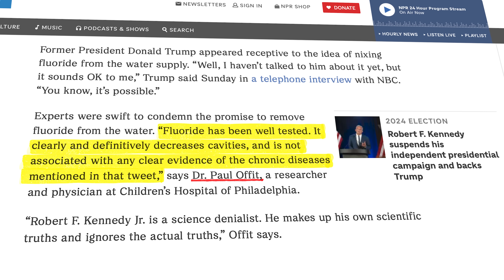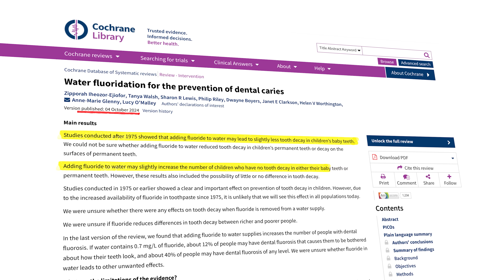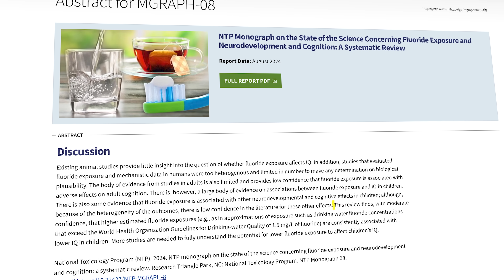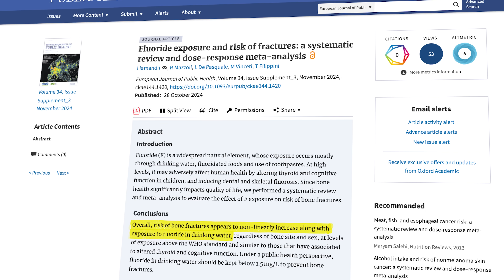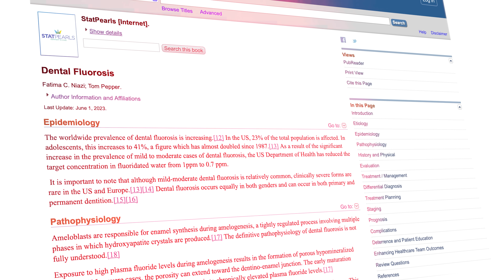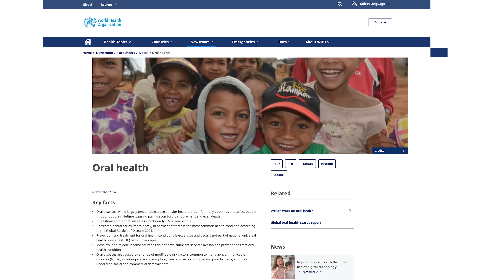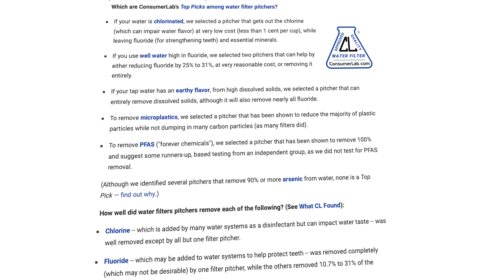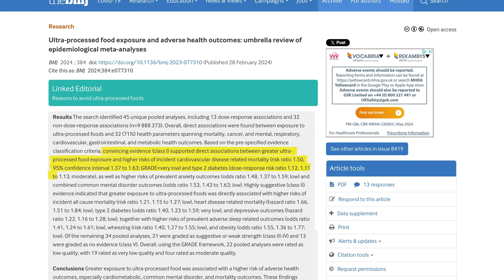“Fluoride is associated with IQ loss” - My Response to RFK Jr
RFK Jr, the soon to be Secretary of Health, has recommended that fluoride should be removed from drinking water, calling it an “industrial waste associated with arthritis, bone fractures, bone cancer, IQ loss, neurodevelopmental disorders, and thyroid disease.”